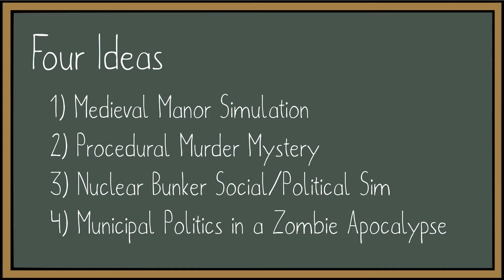What have I been up to? Indie Dev Diary | EP 0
"What have I been up to?" is a weekly look at indie dev prototypes, mistakes, and catastrophes created by Ian McEachern.

This week is a terribad test episode where I figure out how this all works.  I discuss my latest prototype: Escape from the Camp on Murderhaus Island as well as giving a lightning round overview of what I've been working on since going full-time indie in June 2018.  I also discuss my plans for the next couple months, keeping in mind that a plan is just a list of things that don't happen.

Sorry about the sometimes/often out of focus video!  Lesson learned, but the damage is irreversible.